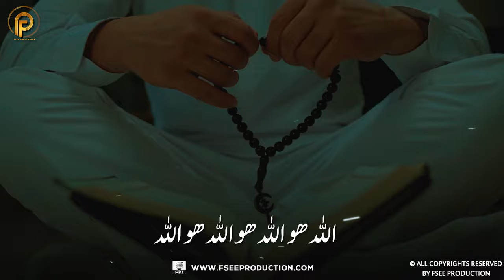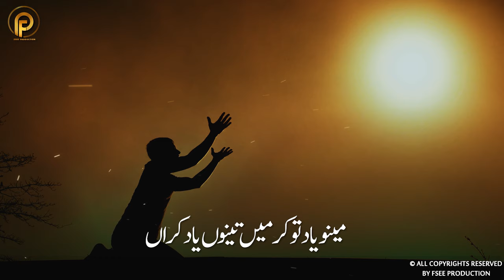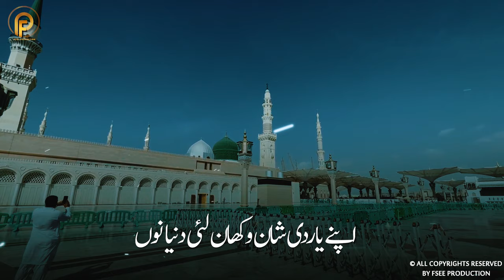New Kalaam 2024 Allah Hoon Allah Hoon | Bigre Sarey Kam Bananda Allah Ay | Fsee Production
In this powerful new kalaam for 2024, "Bigre Sare Kam Banada Allah Ay", we are reminded of Allah's ability to turn all hardships into blessings. This beautiful piece is sure to uplift your spirits and strengthen your faith. Don't miss out on this inspiring composition that will touch your soul and bring you closer to the Creator. Let the soothing words of this kalaam remind you of the power and mercy of Allah. Watch, listen, and feel the grace of Allah surrounding you. Allahu Akbar!

Introducing the new kalaam that will transform everything: "Bigre Sare Kam Banada Allah Ay."

Get ready to witness new beginnings, new opportunities, and new blessings. In 2024, Allah will make things right, bring solutions to problems, and create a new path for us. With this new kalaam, we can expect miracles, progress, and success in every aspect of our lives. So let go of any doubts or fears, and trust in the power of Allah to turn things around. 2024 is the year of transformation, growth, and fulfillment. Believe in the new kalaam, and watch as Allah brings abundance and blessings your way. Get ready for a new chapter in your life, as Allah Ay will make everything right.

Kalam Name :      Allah Hoon Allah Hoon
Lyrics :                   Unknown